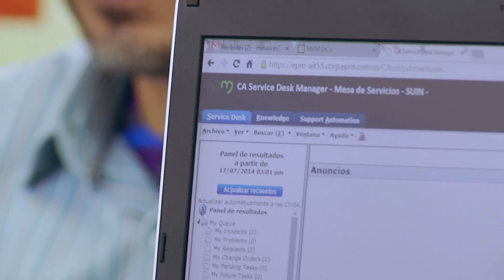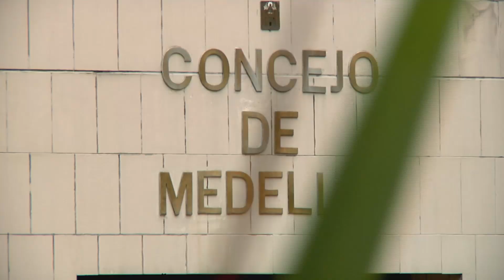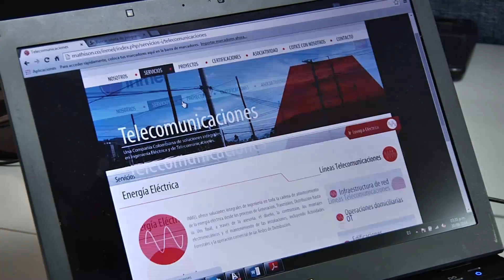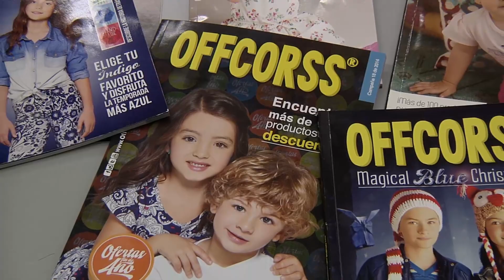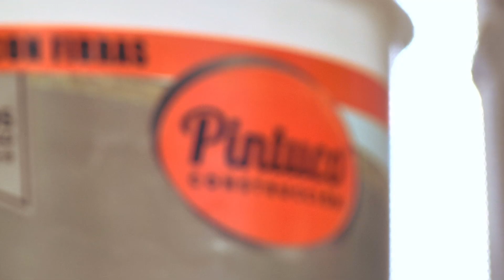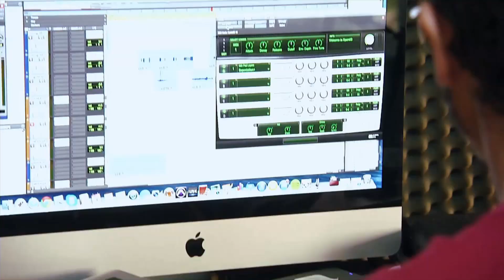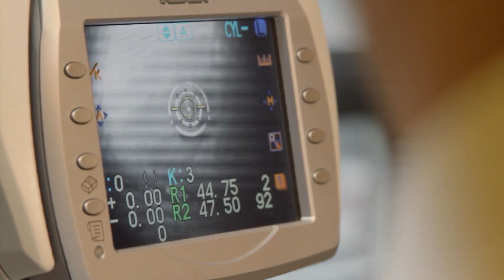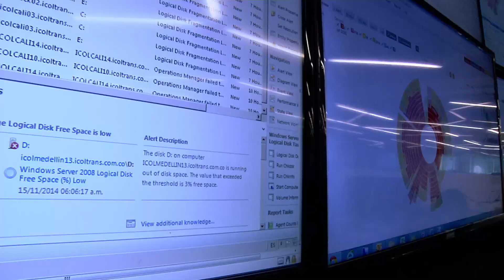Resultados de la estrategia Cluster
Han pasado 8 años desde la implementación y configuración de los 6 campos de trabajo para la estrategia Cluster, les mostramos como se han adaptado las empresas de cada sector para dinamizar la economía de la región.